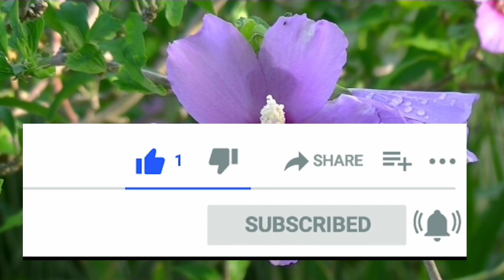Natural videos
Beautiful videos
HD videos
no copyright videos
footage videos